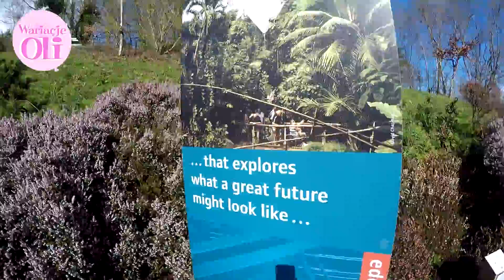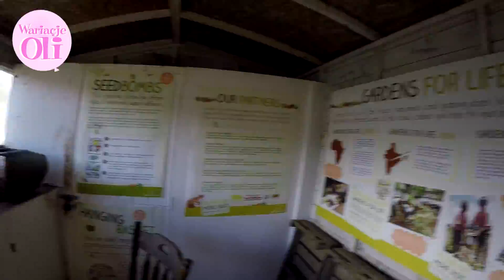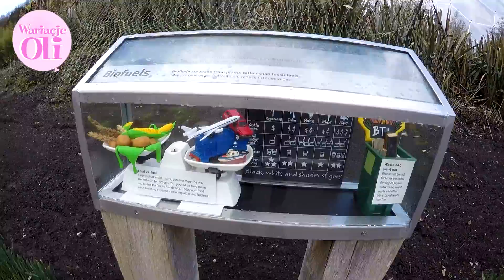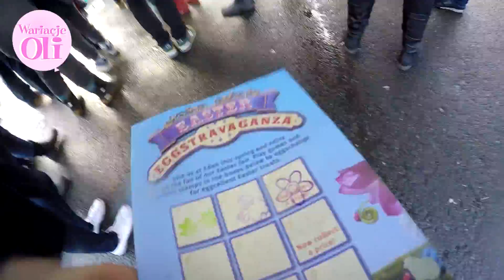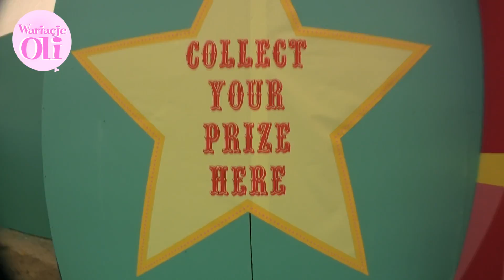Eden Project! Eggstravaganza 2016!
Eden Project! Eggstravaganza!

Wariacje Oli Kanał Dziecięcy i Rodzinny. Bawcie się razem z nami!
Komentujcie! Zostawcie łapke w górę! :)

Jeżeli nie chcesz przegapić kolejnych odcinków Daj Subskrypcję!
Do zobaczenia w kolejnych odcinkach! Pa!

Variations of Oli Children's and Family Channel. Play with us!
Comment! Leave like! :)

Do not miss consecutive lengths give the Subscription!
For seeing in consecutive lengths! Bye!

Music ⓒ - Audionautix